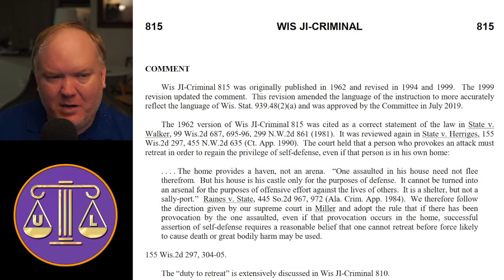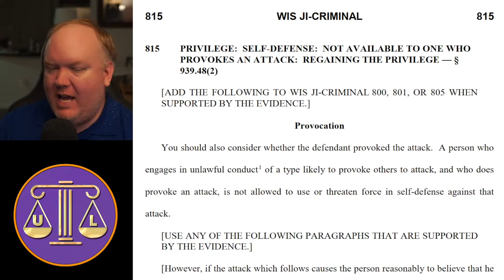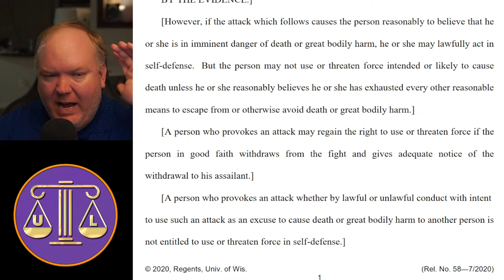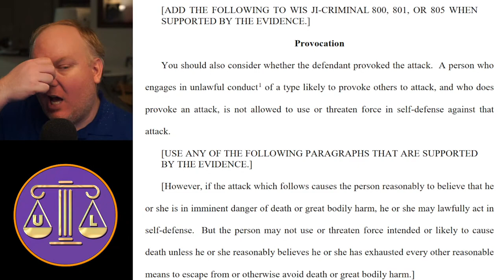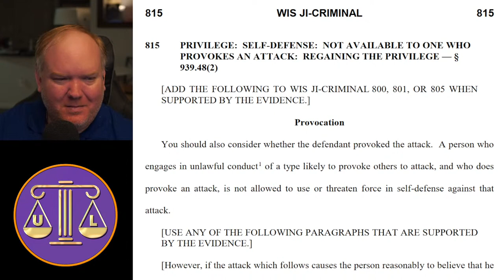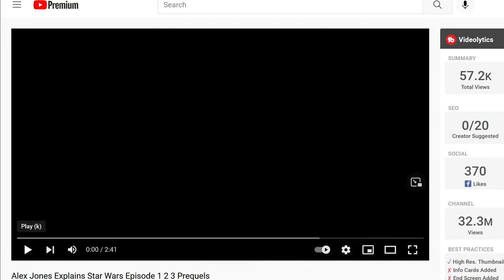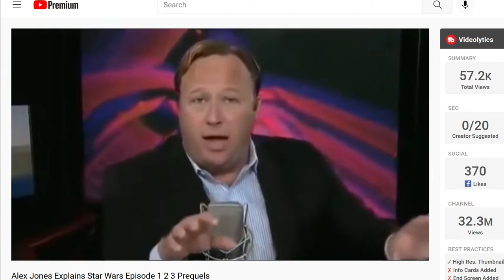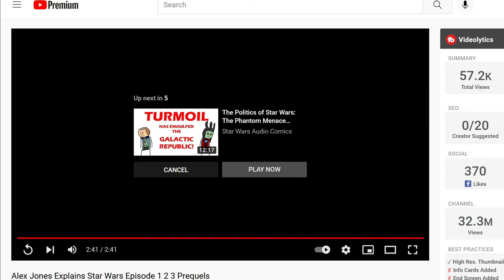Kyle Rittenhouse day 10 - Black Pills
I hope you like black pills, 'cause I got black pills. I also explain how GPS works, how encryption works, and the true meaning of the Star Wars prequils. We got into a wider array of topics :)

Camera: Sony A5100
Lens: Sigma 30mm F 1.4
Mic: Rode NT1A